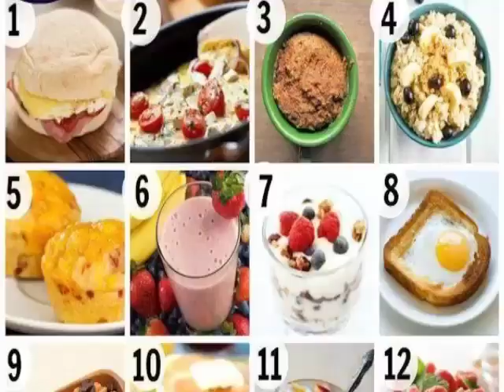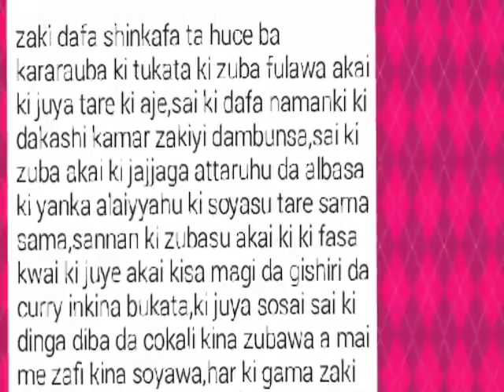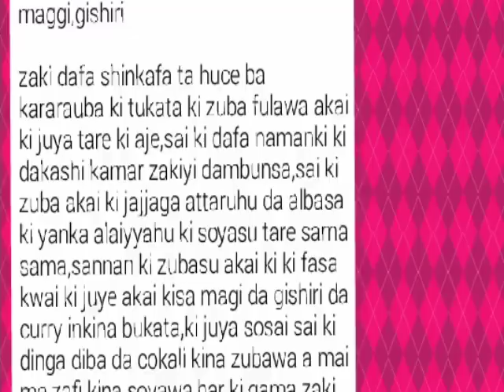Rai Dangin goro || Zumuntar Kenan || Episode 36 || By Ahmad Isa littafin soyayya